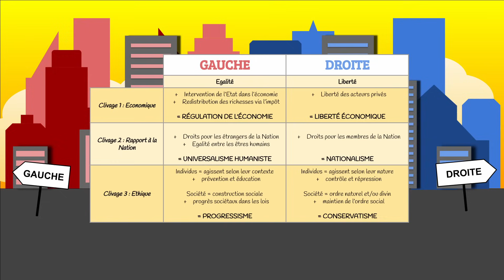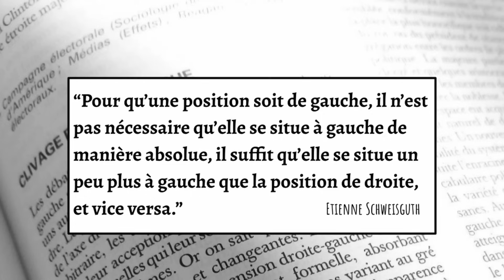Comprendre ce que veut dire DROITE et GAUCHE en politique. Quels clivages prendre en compte?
Que sont la droite et la gauche? On utilise souvent ces mots pour se repérer sur l'échiquier politique. Dans cette vidéo, je vous explique de quoi il s'agit et les difficultés qui sont liées à l'utilisation de ces termes.

📕Chapitres
0:00 Introduction
1:42 Les valeurs, égalité et liberté
4:37 Les clivages
5:05 Le clivage économique
5:36 Le clivage national
6:06 Le clivage éthique

📚Références
- Vincent de Coorebyter, Directeur général du CRISP, LE SOIR, 5 janvier 2010
- Balzacq, Thierry & Baudewyns, Pierre & Jamin, Jérôme & Legrand, Vincent & Paye, Olivier & Schiffino, Nathalie. (2014). Fondements de science politique.
- Schweitsguth, Etienne, "Clivage droite gauche" in Perrineau (Pascal) et Reynié (Dominique) (dir.), Dictionnaire du vote, Paris, PUF, février 2001
- Mossuz-Lavau, J. (2020). Le clivage droite gauche: Toute une histoire. Paris: Presses de Sciences Po.